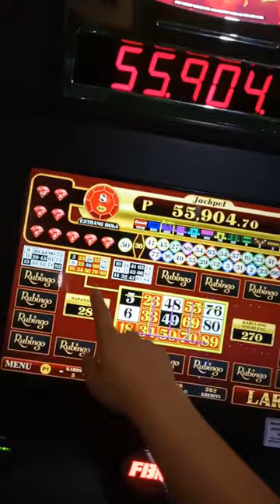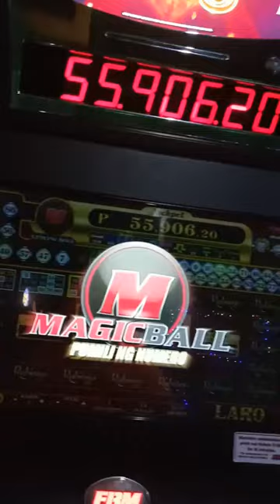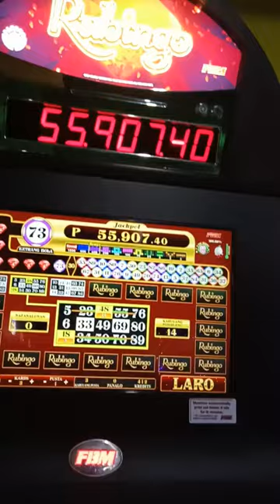Saan makakarating ang 100 kung 3 cards ka lang...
Saan makakarating ang 100peso kung 3 cards ka lang...